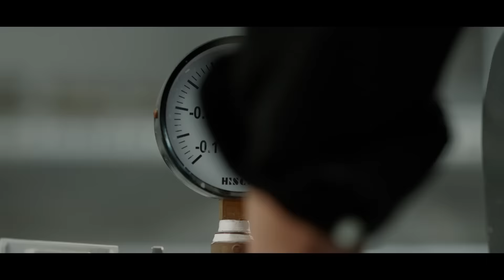Koreanische Handwerkskunst | Genesis Europe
Entdecken Sie den neuen vollelektrischen GV60 in einem Film, der das perfekte Gleichgewicht von Form und Funktion würdigt, auf dem unsere Philosophie basiert. In Seoul, Korea, zeigten uns Keramikkünstler Kim Yoon-Sam und Sternekoch Lee Chung-Hoo, wie außergewöhnliches Design und Liebe zum Detail für den Inbegriff koreanischer Handwerkskunst stehen.

Genesis ist eine designorientierte Luxusautomobilmarke, bei der Ihre Bedürfnisse an erster Stelle stehen. Wir verstehen, dass der Kauf und die Wartung eines Luxusautos zeitaufwendig sein können. Als Genesis-Besitzer profitieren Sie von exklusivem Service, bei dem wir direkt zu Ihnen kommen.